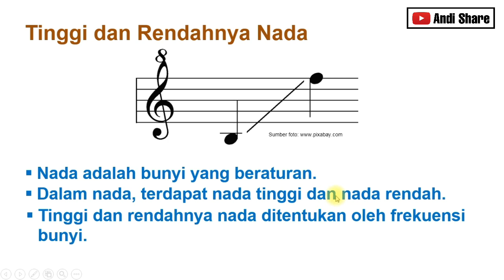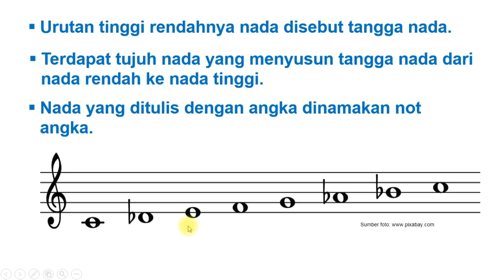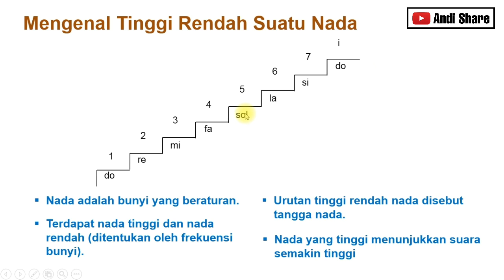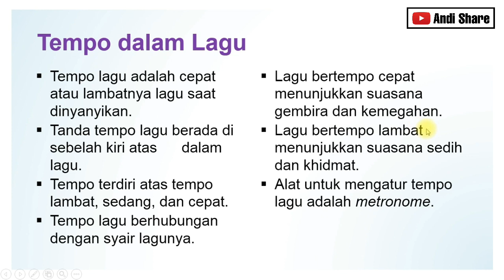Rangkuman Materi | SBdP ( Tinggi rendahnya nada) - Tema 2 Subtema 1 Kelas 4